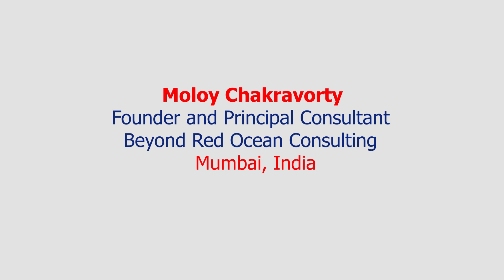Mindset For Success Law of Cause and Effect